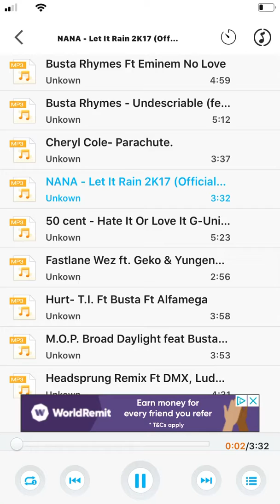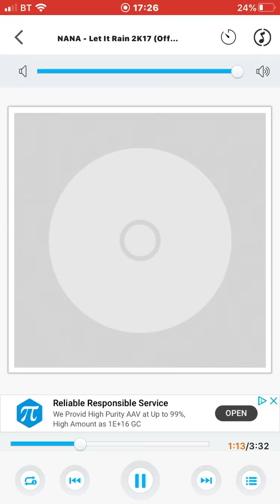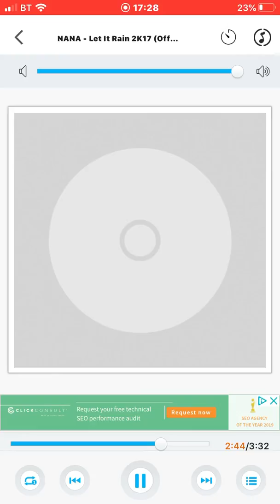Nana Let It Rain 2K17